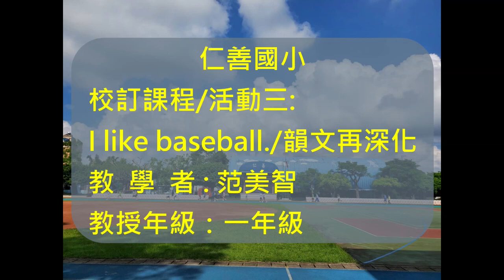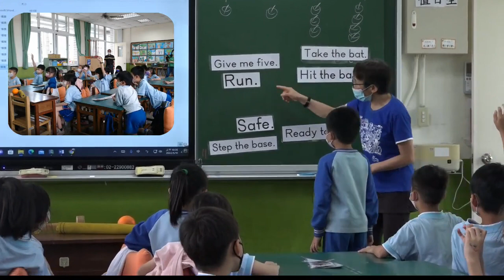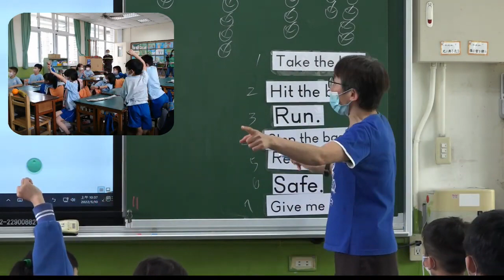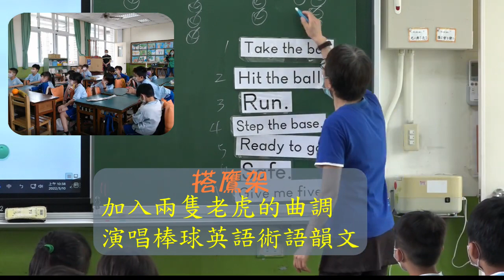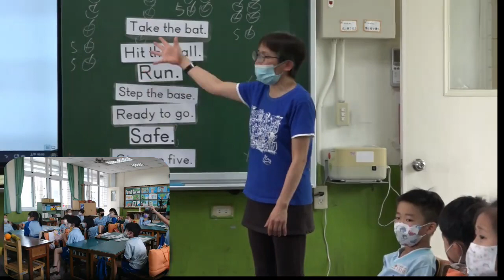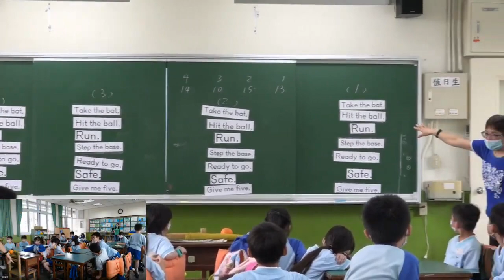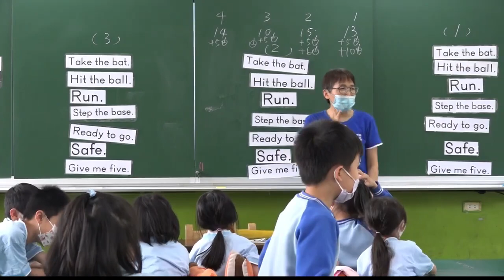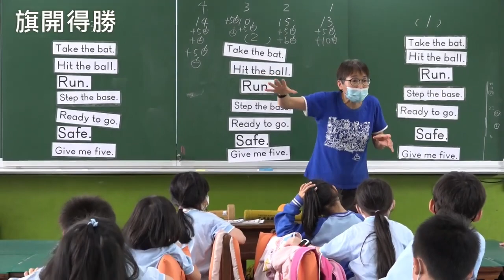活動三:韻文再深化 I like baseball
一般教師組  仁善國小  范美智、黃淑君、陳淑娟、郭麗芬老師